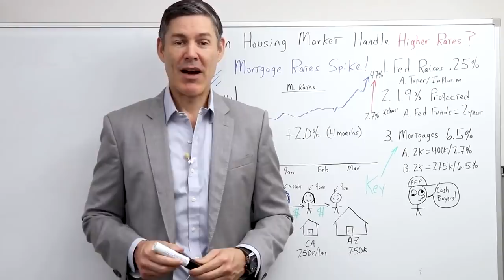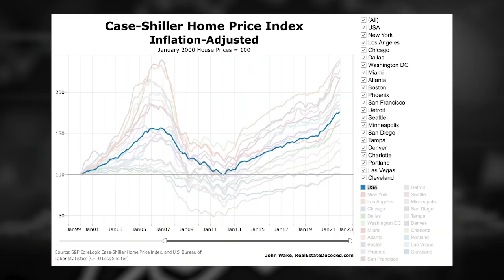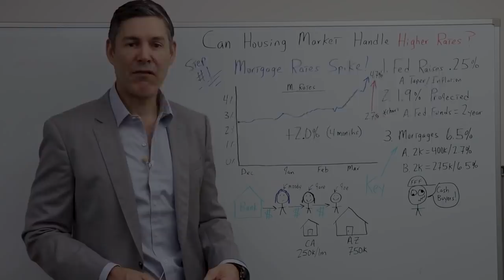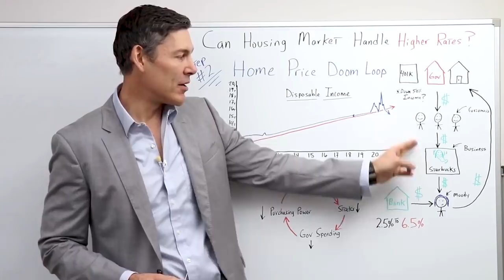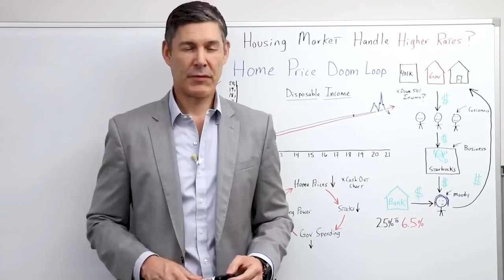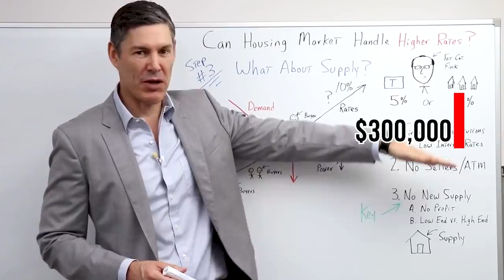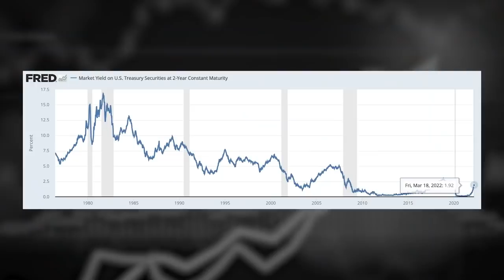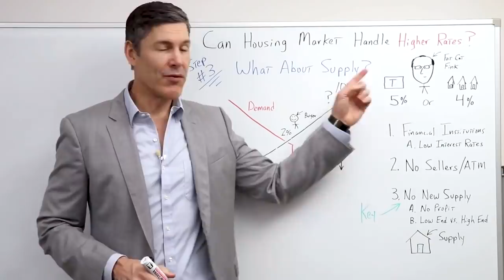Can The Housing Market Survive Higher Interest Rates?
Here's another amazing video!! Peter Schiff, Brent Johnson and I discuss predictions for the dollar in 2022, (I explain Peter and Brent's view with exclusive whiteboard video!!) click this link to check it out!!